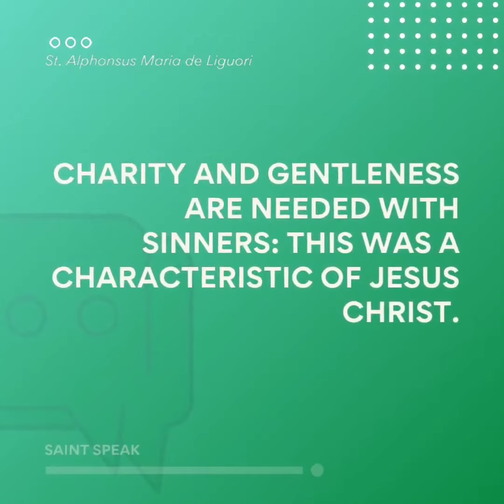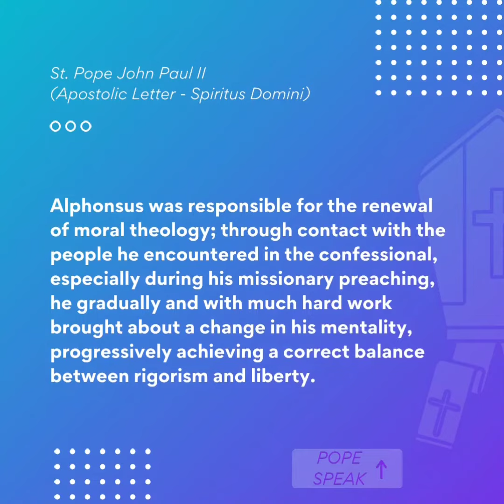St.Alphonsus Maria de Liguori,Pray for us🙏🏻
Efforts of Royal Oman Police During Covid-19
://youtu.be/3YGc4OWfX00

*Sermon 50*

*EASTER SERMON*

ps://youtu.be/0OrKNJusjM8
(222+ views)